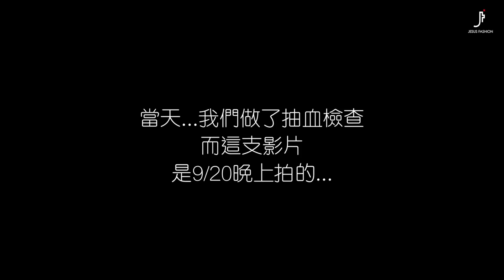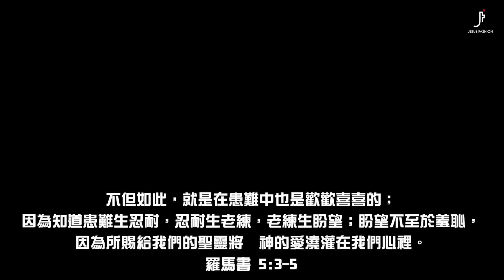【生廖種EP2】小產讓我們學到的事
上一支影片 ▶ 決定不避了
今天是星期日，是主日，是充滿盼望的日子。

過去這一週經歷了突如其來不在計劃內的安排，謝謝許多的愛，讓我們雖然在混亂中卻能夠平靜安穩。

整理了這段經歷和陪伴著的你們分享，願我們的雙手永遠都能擁抱心碎的人、為憂傷的心代禱、讓每對夫妻再次擁有對新生命的期待。

「不但如此，就是在患難中也是歡歡喜喜的；因為知道患難生忍耐，忍耐生老練，老練生盼望；盼望不至於羞恥，因為所賜給我們的聖靈將　神的愛澆灌在我們心裡。」—羅馬書 5:3-5